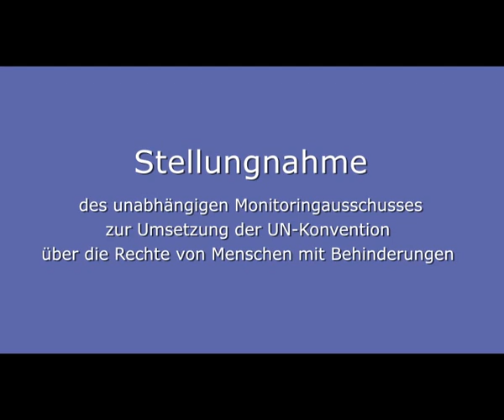Arbeit und Beschäftigung 01